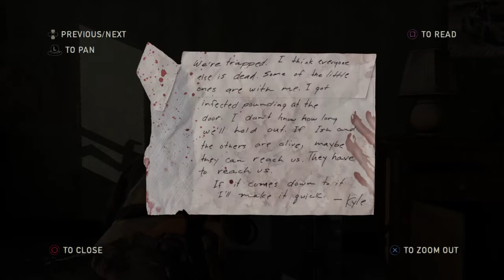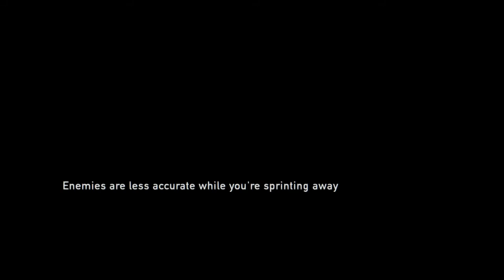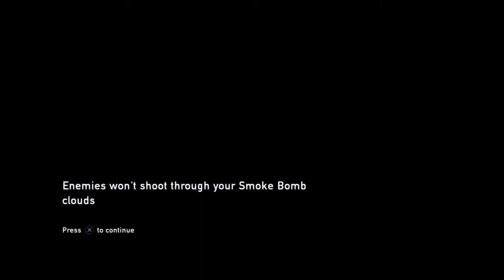THE LAST OF US WALKTHROUGH EPISODE 7